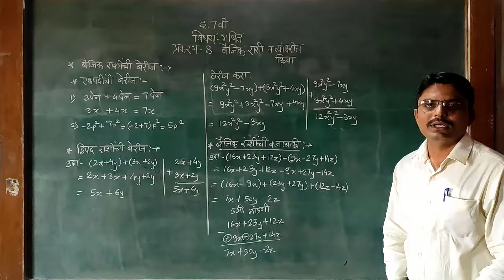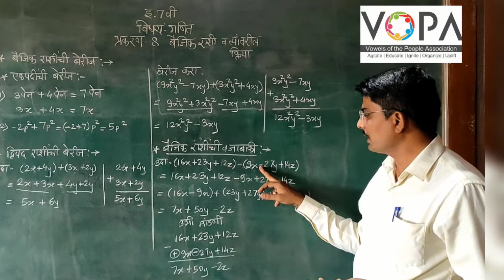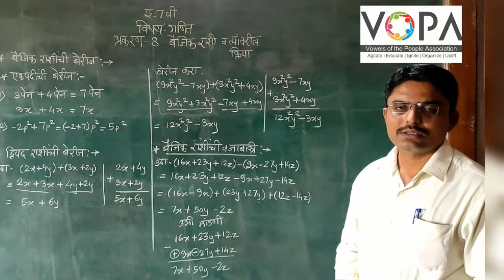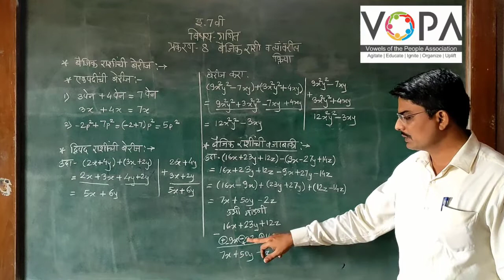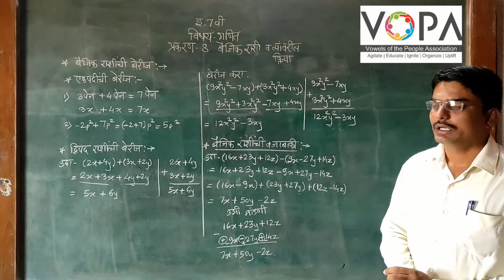7th | गणित | बैजिक राशी व त्यांवरील क्रिया | V2 | VSchool